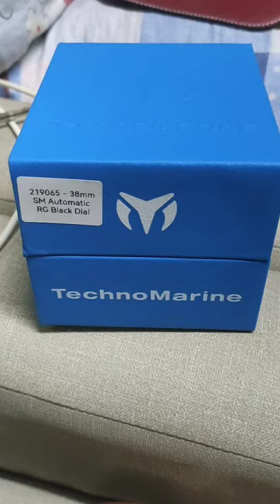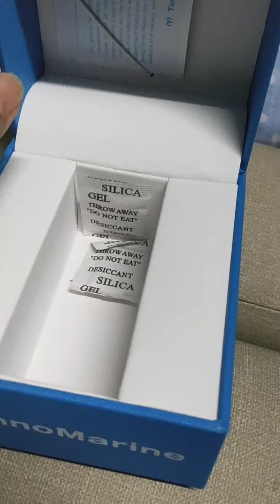A Gift from my son. ❤️❤️❤️